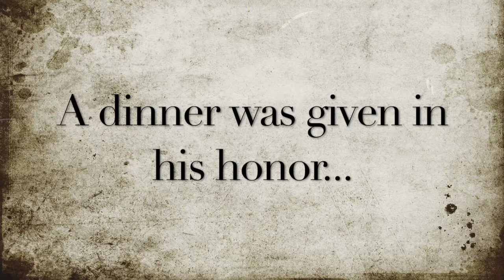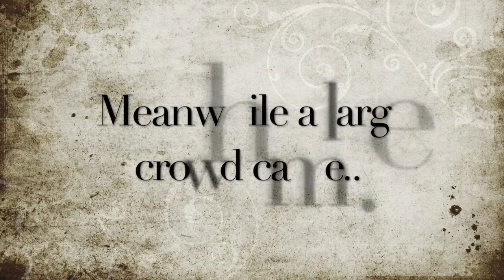Kaimuki Christian Church - Easter Holy Week Bible Audio Day 2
Kaimuki Christian Church - Easter Holy Week Bible Audio Day 2. KCC church members read aloud from Scripture. John 12:1-11 Mary Pours Out Her Expensive Perfume. Day 1 of Holy Week began on Palm Sunday. You can catch the Bible Audio of Jesus' Triumphal Entry into Jerusalem at the start of the Palm Sunday service